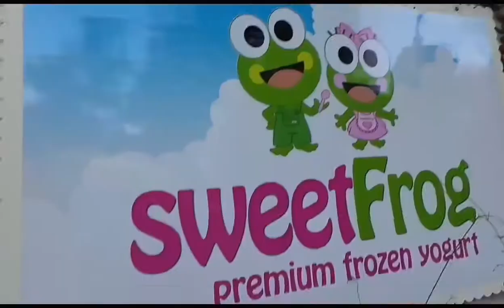Frozen Yougurt Sweet Frog Carowinds Park Agnessa Family vlog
Frozen Yougurt  Sweet Frog Carowinds Park Agnessa Family vlog,Отличное летнее время идти с детками покушать мароженый йогурт,гуляем играем,бегаем,прыгаем и просто наслаждаемся прекрасным временем со своей семьей